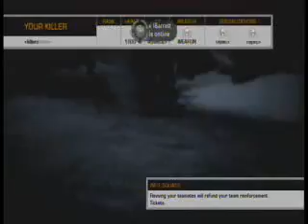BFBC2 - Hardcore Rush on Nelson Bay